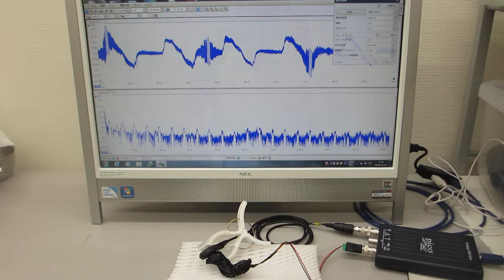超音波テスターＮＡ（オシロスコープ100MHzタイプ）による超音波実験